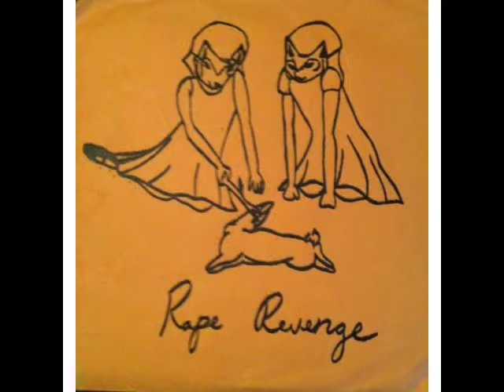Rape Revenge - Rape Revenge [2012]